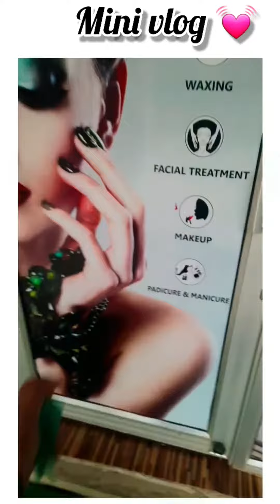Mini vlog 🥰 subscribe to my channel JuNkEt BoX 😋